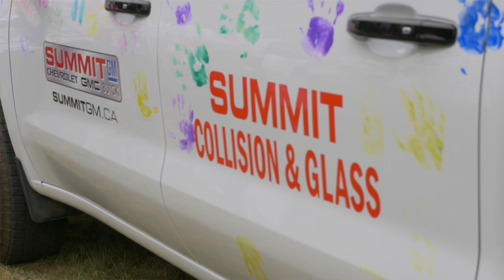Visit Fort McMurray - Episode 54 Hues For humanity Color Run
Check out the 2019 Hues For Humanity Color Run in Fort McMurray.